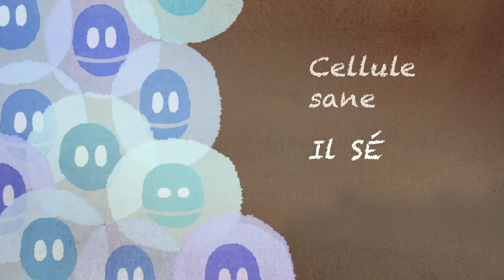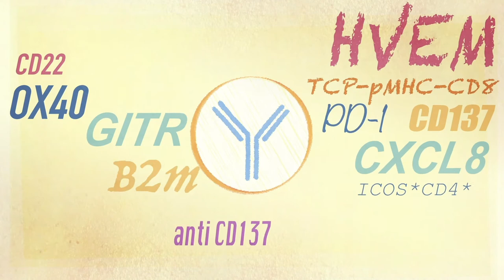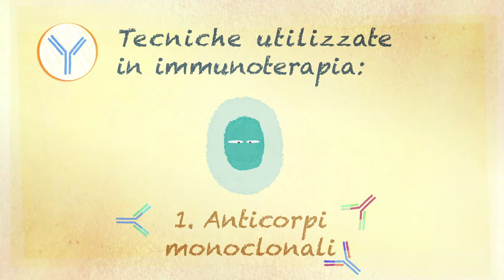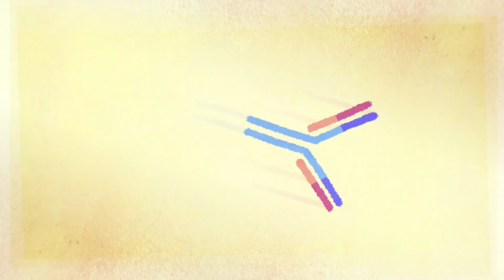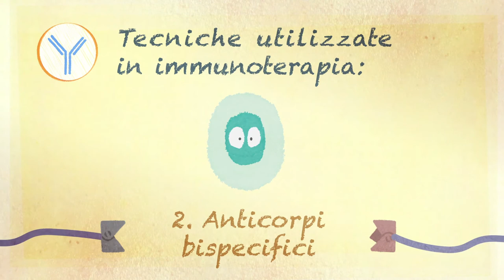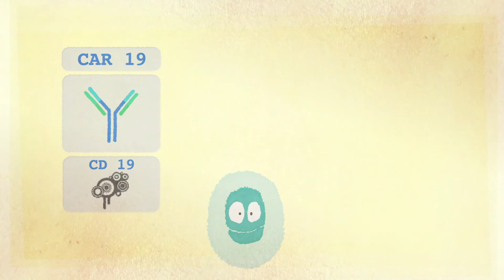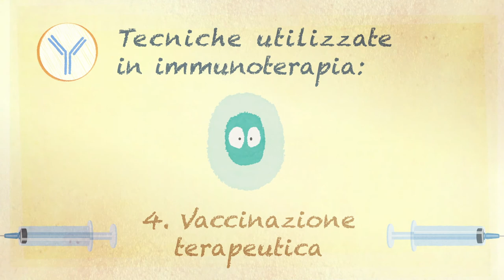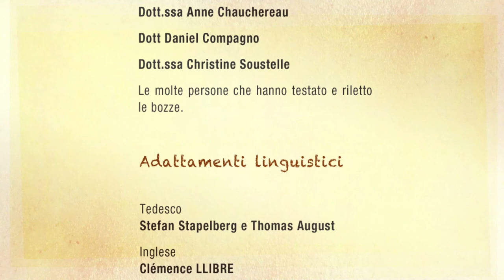Cos’è l’immunoterapia?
Su questo argomento, potete anche guardare i nostri video:
Tecniche utilizzate in immunoterapia:
anticorpi monoclonali
anticorpi bispecifici
cellule T CAR
Vaccinazione terapeutica

progetto proposto dall'Isis, l'associazione dei genitori dei bambini curati al Gustave Roussy (Villejuif 94, Francia) come membro dell’UNAPECLE

Isis, associazione di genitori di bambini trattati al Gustave Roussy che agisce come membro di UNAPECLE (Unione delle associazioni di genitori di bambini con il cancro o leucemia) ringrazia le persone che hanno partecipato all’ideazione, realizzazione e produzione di questa animazione.

Riflessione e ideazione
Le molte persone che hanno testato e riletto le bozze...

Adattamenti linguistici
Tedesco : Stefan Stapelberg e Thomas August
Inglese : Clémence LLIBRE
Inglese / Tedesco / Spagnolo / Italiano / Arabo : Agence Kalliopé - Paris

Produzione
voce: Johanna White-Palacio (FR / ENG / ES), Nikola Oberman (DE), Mahmoud Elhaddad (AR), Fedele Papalia (IT)
animazione e realizzazione : Arnaud Locquet (The Tribe)
Design del suono: Solal Laval e Hugo Rinville
Monitoraggio della produzione: Catherine Vergely e Emmanuel Larrat
Produzione esecutiva: Module Etrange - 2020

Partner
Molte grazie ai nostri partner finanziari che hanno compreso la necessità di offrire agli adolescenti e ai giovani ulteriori informazioni, in modo che, assieme ai loro cari, possano capire meglio l’importanza e gli obiettivi di questa nuova linea di ricerca nella speranza di nuovi trattamenti.

Agenzia nazionale per la sicurezza dei medicinali e dei prodotti sanitari